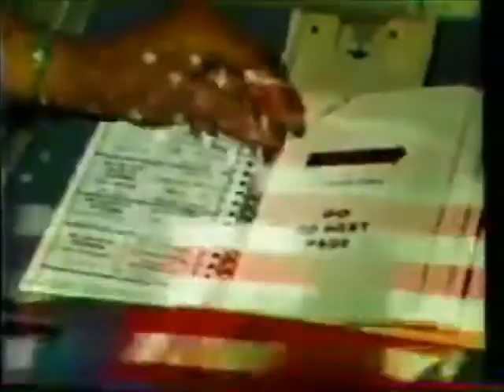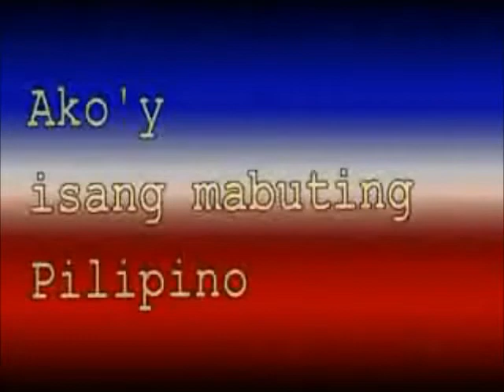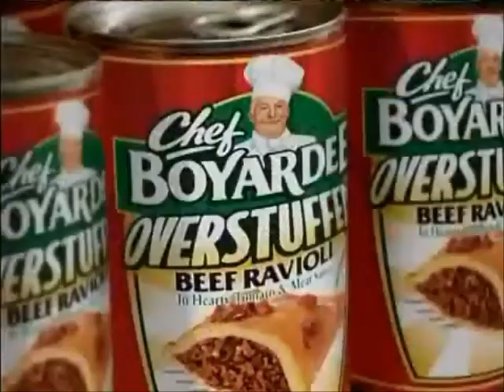Cartoon Network TV channel 112 sign on 2023